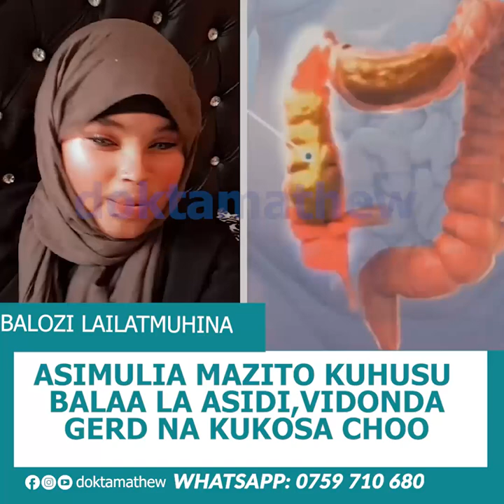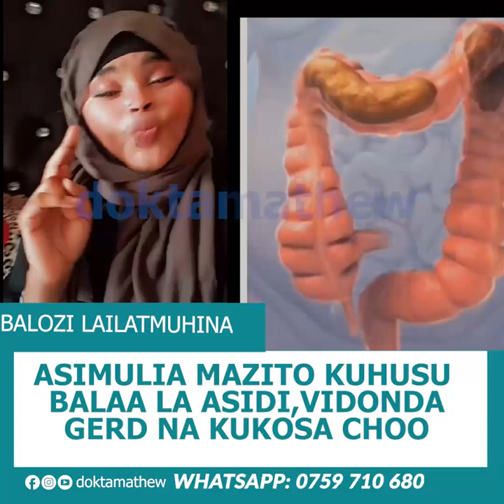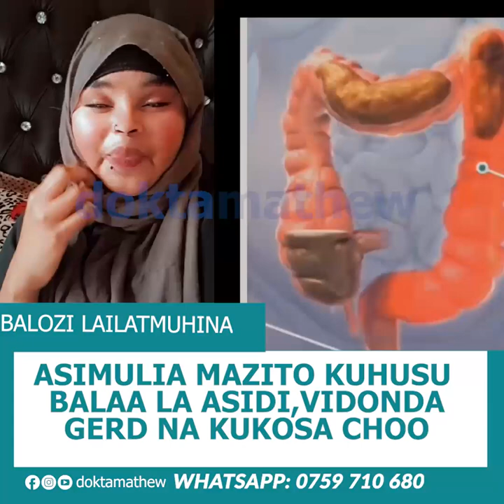BALOZI LAILAT MUHINA ASIMULIA NANMA ASIDI NA GESI ILIVYOMTESA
Karibu kupata elimu hii muhimu sana kwa afya yako,ya uwapendao kwa ujumla. Upatapo elimu hii tafadhali wafikishie na wengine ili wapate faida kama wewe,fanya hivo kwa kushea video hii

Maoni yako ni muhimu pia kwenye elimu hii uliyoipata,kama una maoni yeyote tafadhali usisite kuyaandika kwenye sehemu ya kuweka maoni yaani comments

Kwa maswali yeyote kuhusu elimu hii na mengine tafadhali usisite kuyaandika kwenye sehemu ya maoni au comments

Kama una elimu ungependa nikuletee basi usihofu,wewe niambie tu kwenye comment na mimi nitafanyia kazi ombi lako